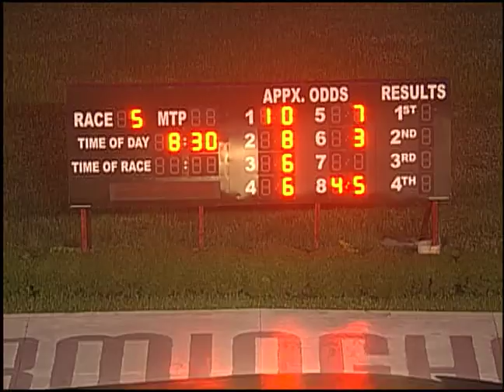06/29/18 Evening Race #5